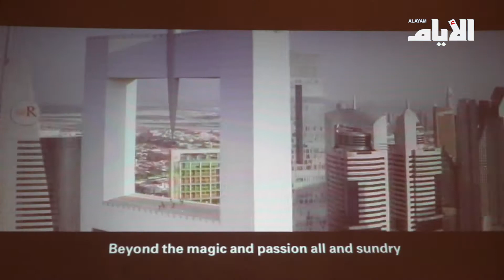الامارات والبحرين يحتفلان بالعيد الوطني السادس والاربعين لقيام دولة الامارات